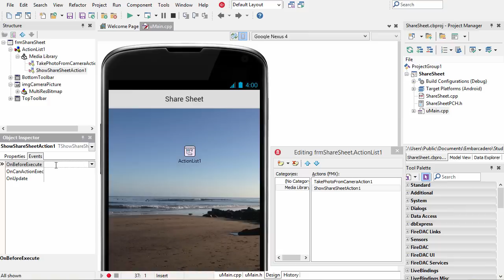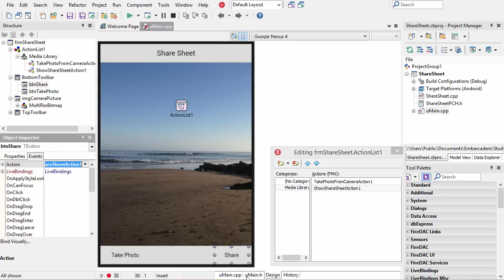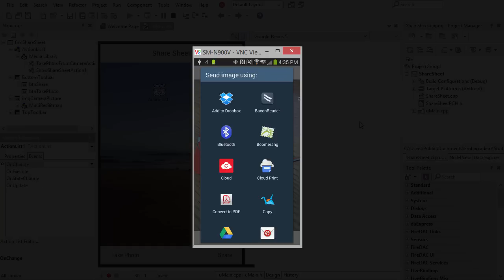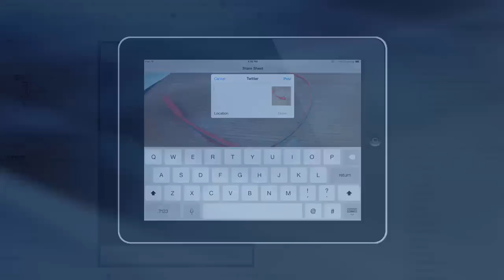Share Sheet with C++Builder XE6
The Share Sheet is the technology that makes it easy to capture and share photos or text from a C++Builder mobile application.